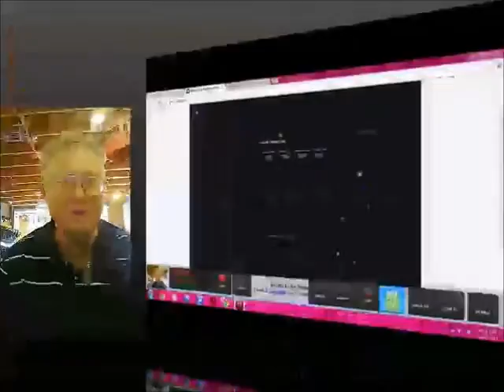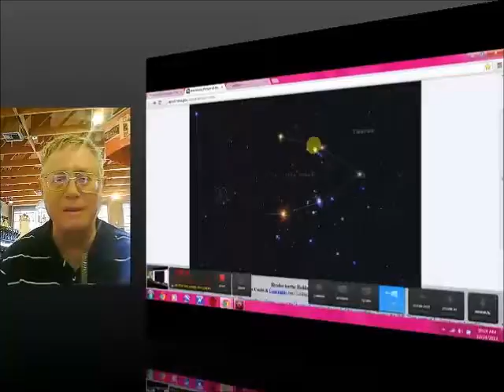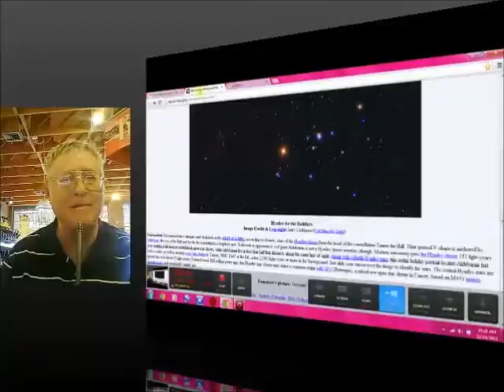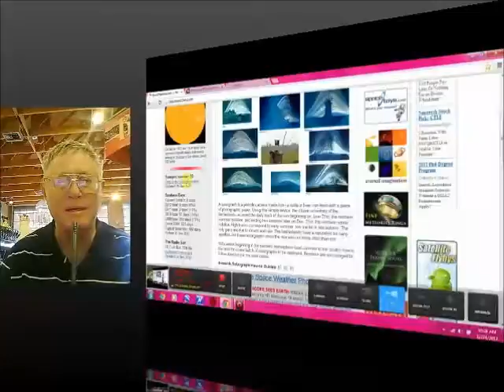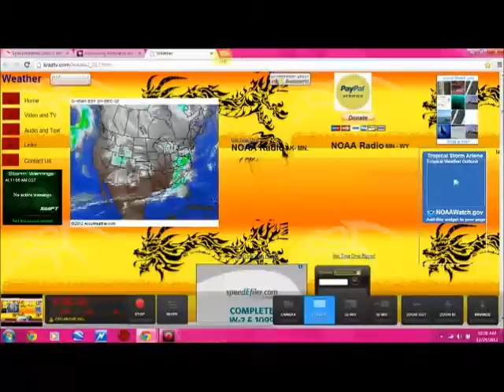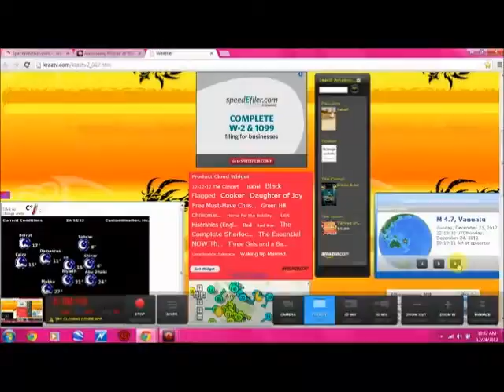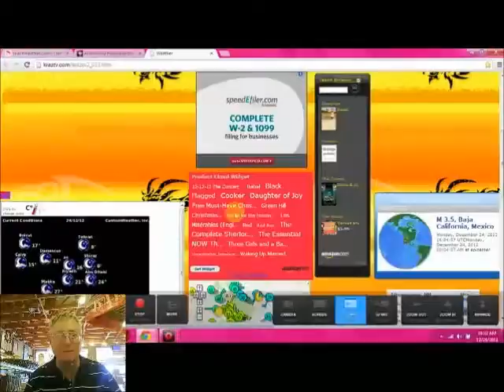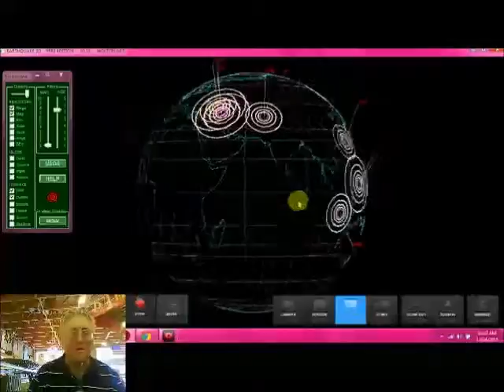AZ Channel Holidays 12-24-12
Doc at  the Rincon Market in Tucson, Arizona reads F. A. Rivera Poem-